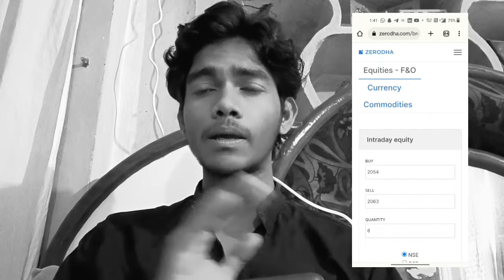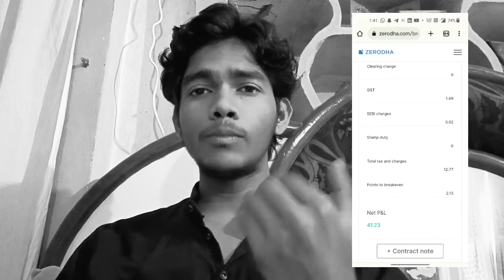Intraday trading with 1000 rupees| zerodha brokege charges Explained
If You open account via above Link 👆 we can add you pernium telegram channel and advise best stock for free joinnow zerodha kite 🔴📣